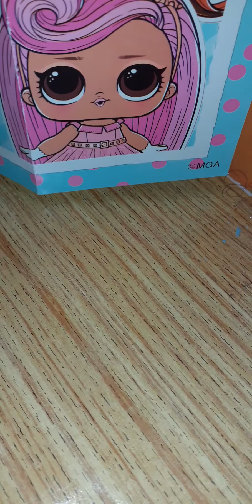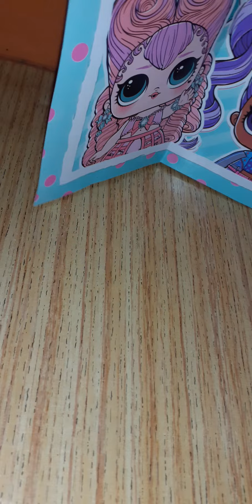La giornata è del tutto migliorata!😁✌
Danny e Argentina 👩‍🦰🧒